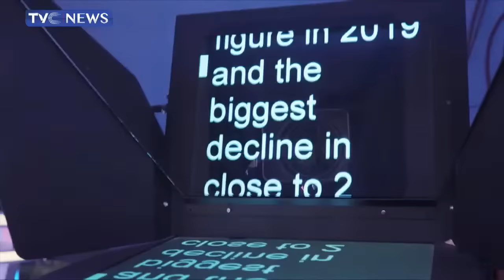[LIVE] BAUCHI: ABUBAKAR TAFAWA BALEWA UNIVERSITY CONVOCATION